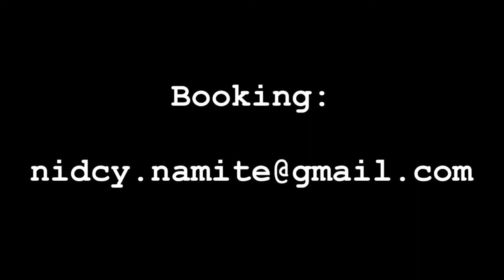Kiss -- Prince. (Nidcy Namite Cover)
pour changer on repart dans un autre style, une chanson que j'adore vraiment et un artiste qui a tellement amener au patrimoine musical international!

hommage dans la couleur qui le représente le plus!

Vidéo 4/52 de mon défi, une cover par semaine pendant un an.